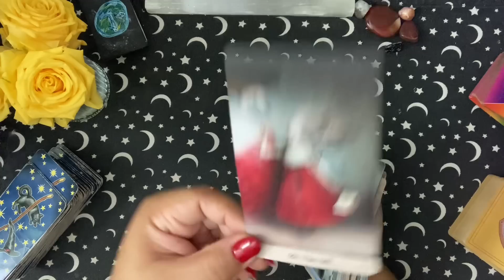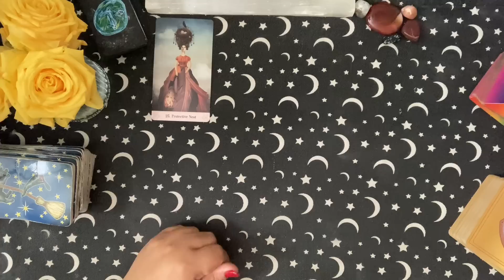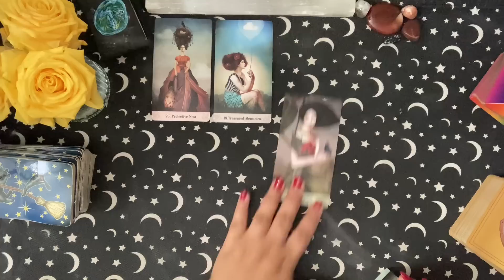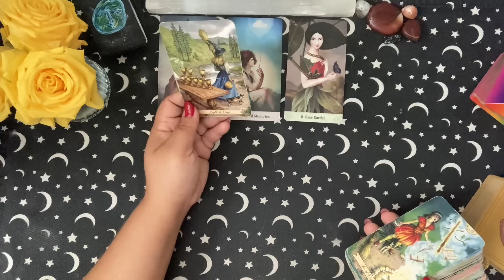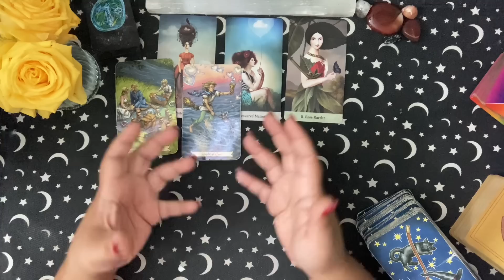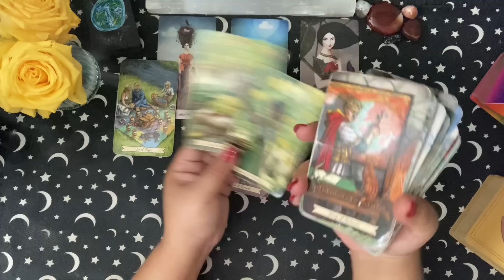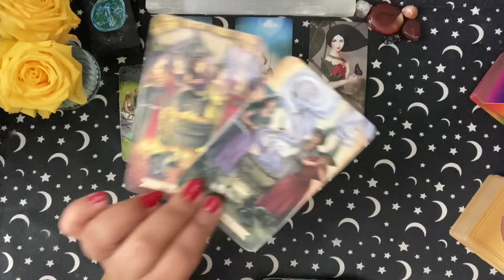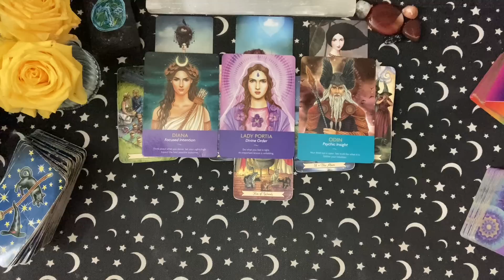Gemini ♊️: Protective Nest 🪺✨